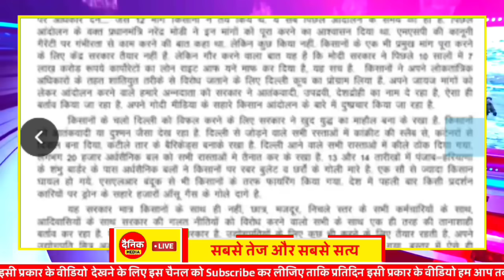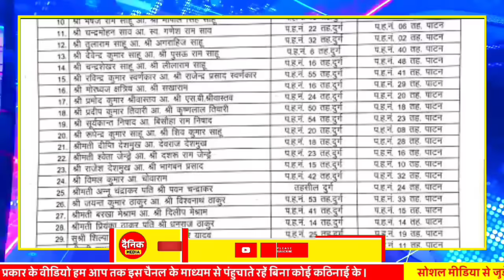Chhattisgarh Samachar : CG News Today, Chhattisgarh News, CG News, CG Latest News Today, IBC 24 CG